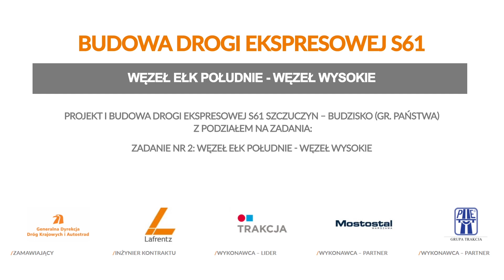S61 Ełk-Wysokie - S61 38+500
Współfinansowane przez instrument Unii Europejskiej ,,Łącząc Europę''
„Projekt i budowa drogi ekspresowej S61 Szczuczyn – Budzisko (gr. państwa) z podziałem na zadania: Zadanie nr 2: odc. węzeł Ełk Południe – węzeł Wysokie (wraz z wyplotem w ciągu DK16)”